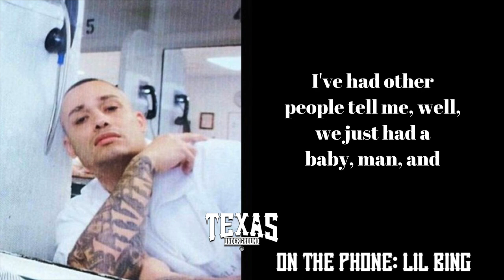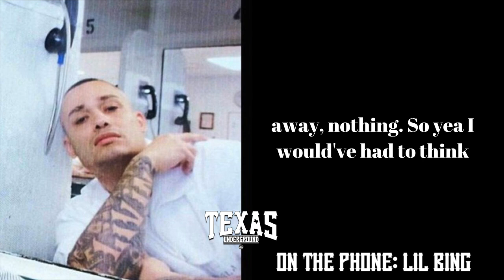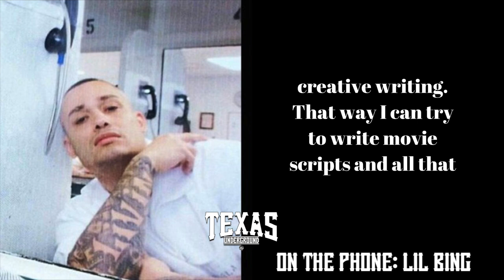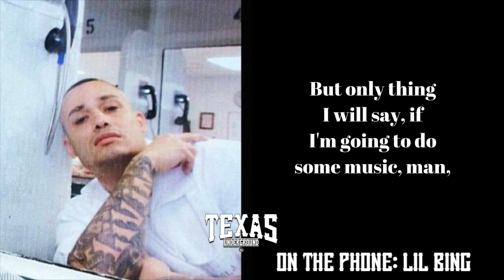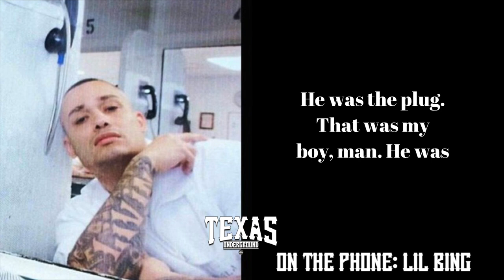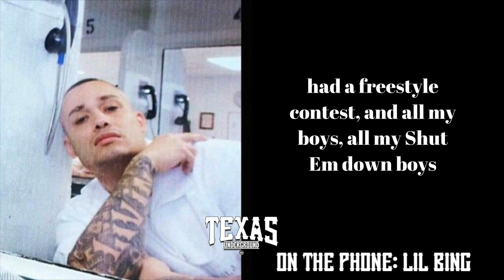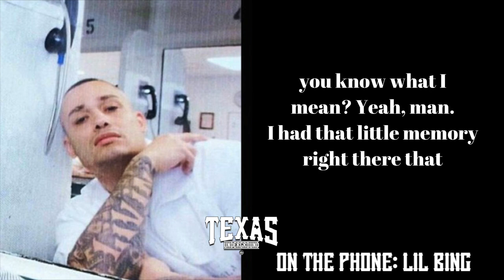S3 EP #3 | Lil Bing • Top Latin Legend, Infamous Freestyle, Meeting Dj Screw, Signing w/ Dope House?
On todays episode we are joined by legedary, the Mexican Latin Legend... Lil Bing! We talked about getting into the rap game, his reflection on the "House Party Freestyle", what would've happened if he never went to jail, he shares his top 5 Texas Latin Legends + so much more!!

Powered By:
La Maquina